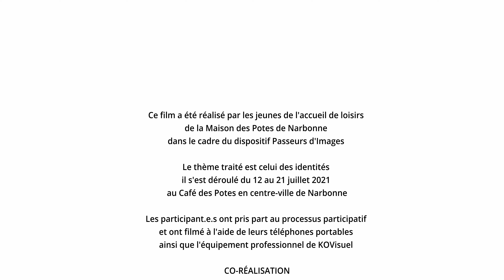Mymy des barques - portrait d'une narbonnaise - la diversité culturelle - Passeurs d'Images 2021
"le berceau de ma vie narbonnaise c'est les barques" nous dit Myriam ou le portrait d'une narbonnaise d'adoption...

Court métrage réalisé par les jeunes de l'accueil de Loisirs de la Maison des Potes de Narbonne dans le cadre du dispositif Passeurs d'Images animé par l'association KOVisuel entre les 12 et 21 juillet 2021.

Projet réalisé en partenariat avec la Maison des Potes, avec le soutien de la DRAC, de l'ANCT, du Grand Narbonne, du FDVA, du Théâtre + Cinéma et de la Médiathèque du Grand Narbonne et de l'Association La Trame.